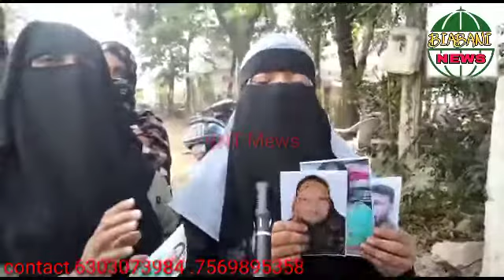#16 saal ke bharose ko today aur chitti ke paise lekar hue farrar#Kishan bagh#3 persons...ud in kish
#16 saal ke bharose ko today aur chitti ke paise lekar hue farrar#Kishan bagh#3 persons...
Fraud in kishanbagh- 3 persons namely Syed Asif,Tanveer(Ayesha Fatima),Khadeer Sultana ...
They deceive the poor residents of Kishanbagh by misguiding them and taking their amount of worth Rupees of 10 lakhs...
Police is not showing interest to book this case but media involvement leads to lodge complaint against those persons..
The people of Kishanbagh had requested the government to take strict action against them and do justice in this Case.. Bureau Report... Biabani News of Telangana... please like, share and subscribe to this channel... Jazakallah...